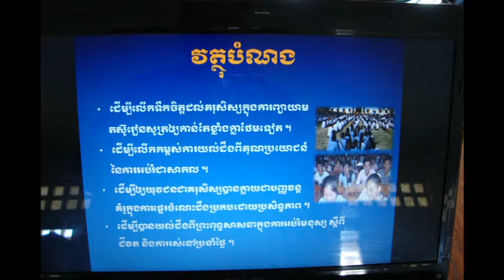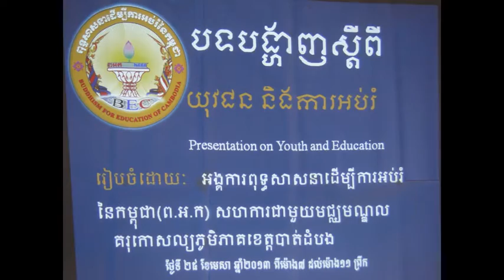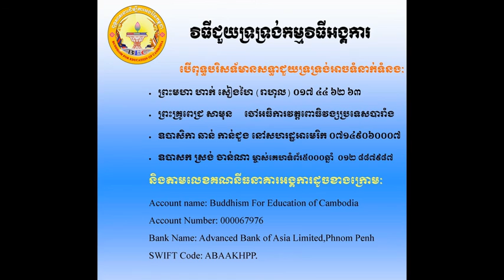សកម្មភាពអង្គការព អ ក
អង្គការពុទ្ធសាសនាដើម្បីការអប់រំនៃកម្ពុជា ជាអង្គការសប្យុរសធម៌ អប់រំ មិនរកប្រាក់កម្រៃ អព្យាក្រិត ក្នុងបេសកកម្មដើម្បីលើកកម្ពស់សីលធម៌សង្គមតាមរយៈព្រះពុទ្ធសាសនា។